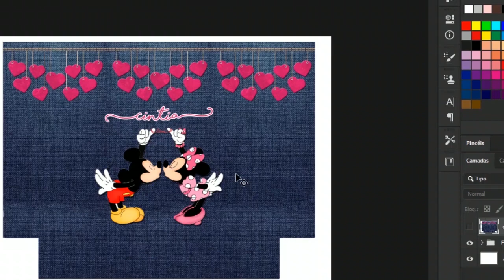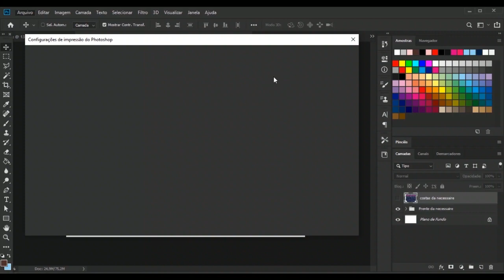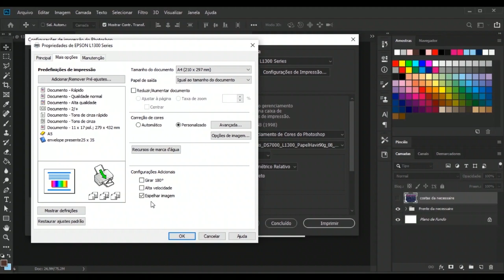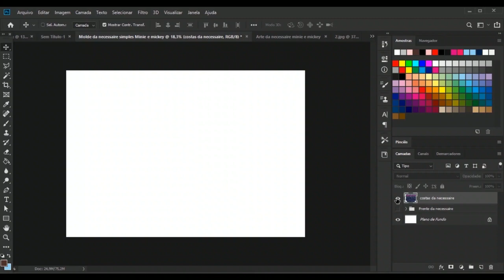Aula 3 Sublimação - Como configurar a impressora para a arte de sublimação.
Essa é a terceira vídeo aula do mini curso de sublimação. Nesse vídeo eu ensino você a configurar sua impressora para sua arte de sublimação.
Dividi esse mini curso para iniciantes na sublimação em 5 vídeo aulas.
1º Aula 1-Como fazer um molde de  necessaire simples no PHOTOSHOP
2º Aula 2- Como criar a arte para sua necessaire no  PHOTOSHOP
3º Aula 3- Como configurar sua impressora para sua arte de sublimação
4º Aula 4 - Como fazer a sublimação
5º Aula 5-Confecção da necessaire Minie e Mickey